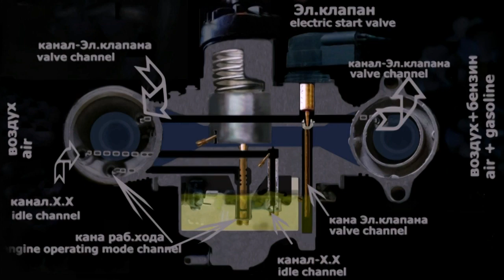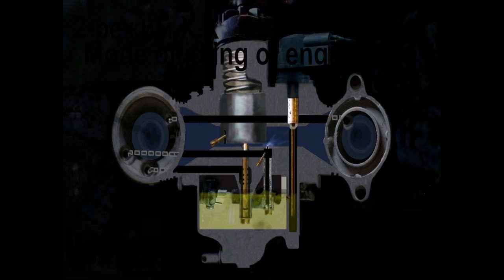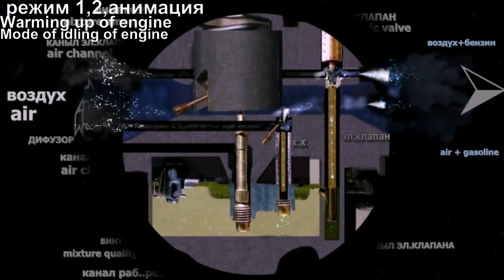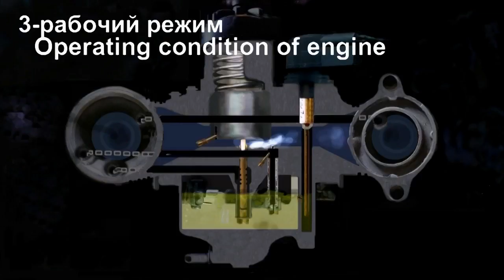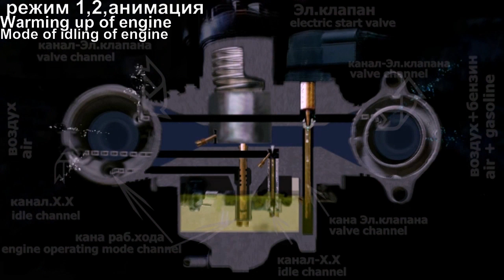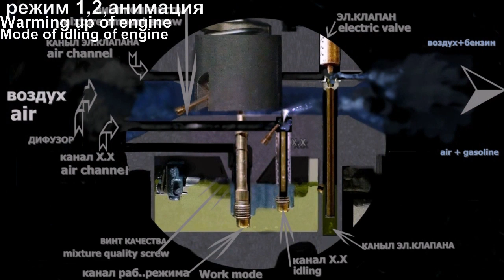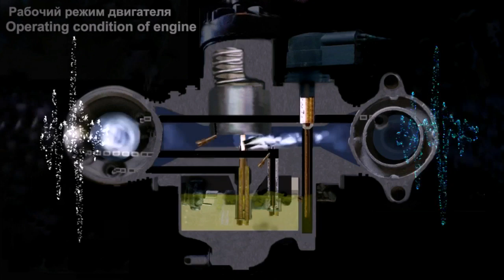🚴💨Карбюратор- как же он работает..As a carburetter works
СкутерМото Карбюратор-как он работает на всех режимах-что открывается,закрывается,от куда что поступает.Эти процессы глазом не видны ,но применяя анимацию -каждому легко разобраться где чего,это поможет уловить принцип работы ,что помажет осмысленно делать ревизию и находить причины...В видео показано на примере карба 2т,такие же процессы происходят и в других моделях...есть замечания пишите,не поленитесь поднять настроение автору одобрив его недельную работу для Вас, удачи! Другие видео по теме данного направления можно посмотреть по ссылкам Эл.коллектор,ремонт Дом издров А\краска с НЦ Замена карба. Трос настройка Заглушки Система питания НастроитьХ.Х. Уровень видим Переливает Игла не держит Анимация 2т двигателя Лепестковый Замена масла 2т Лепестковый кл Маслонасос 2т Обогатитель смеси Заводим дрелью Кольца замена Систеса зажигания Нет искры Сист зажигания-анимация Ищем искрУ Запуск без матов Компрессия